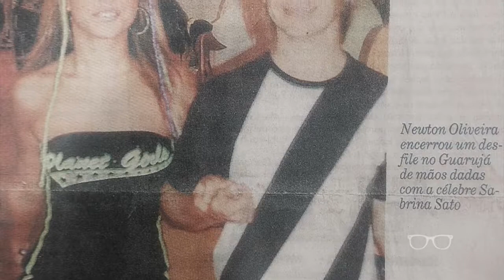Entrevista com Newton Oliveira FicaADica #61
FicaADicaComJulioGuedes | Todos os dias às 21h TVR Canal 26 NET e 526 HD NETPiracicaba - SP | Inédito toda a quarta às 21h

Curta a página no Facebook.com/FicaADicaComJulioGuedes
Siga no Instagram.com/FicaADicaComJulioGuedes
Acompanhe pelo Snapchat: JulioGuedesSP
Instagram Julio Guedes: @julioguedess